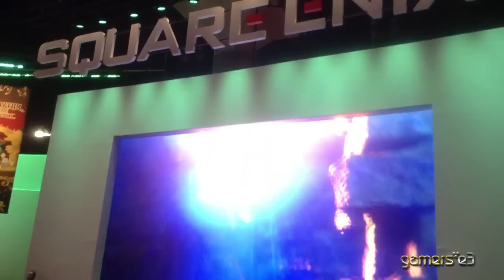GamersE3: Booth Tour Square Enix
Por lo general se relaciona a Square Enix con la serie de Final Fantasy, pero la compañía tiene otros juegos que también destacan por su calidad.
Este año presentaron dos juegos de Tomb Rider y uno de Hitman. Así como Kingdom Hearts 2.5 ReMIX y Theatrhythm: Curtain Call para jugar.